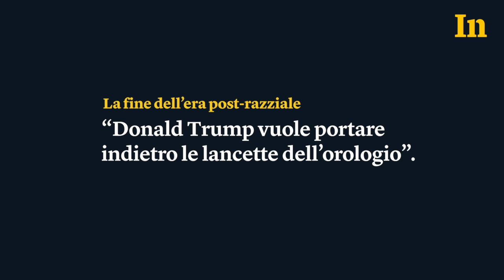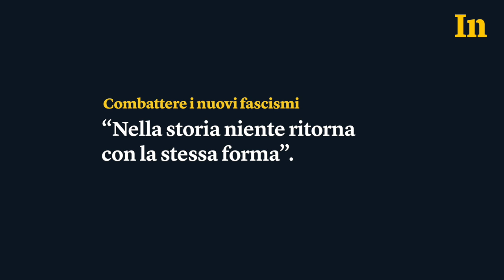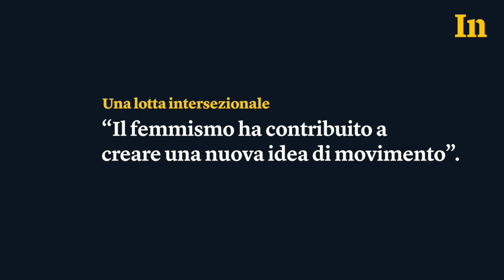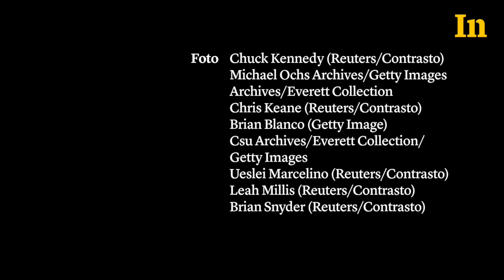Angela Davis - Il futuro delle lotte per i diritti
“Non sappiamo mai quale sarà il risultato delle nostre lotte. Combattiamo ancora contro il razzismo, il sessismo, la misoginia e il capitalismo, ma è un bene che la lotta sia passata da una generazione all’altra”, dice Angela Davis.

Il video è un estratto dell’incontro “La lunga marcia per i diritti civili non si è conclusa” con Angela Davis e Ida Dominijanni, che si è svolto il 30 settembre 2017 al teatro Comunale di Ferrara durante il festival di Internazionale.